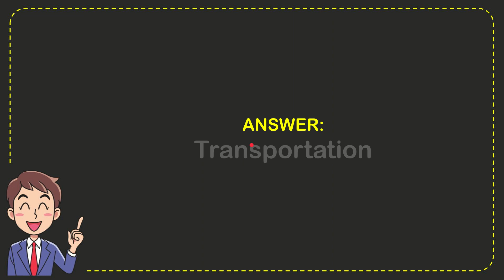The TSA is what type of Security Administration?